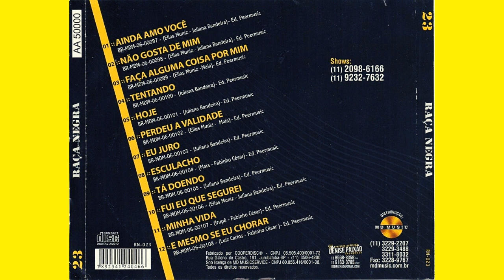Tá Doendo (Raça Negra|2006)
09 Tá Doendo (Raça Negra|2006)

Faixa do CD Raça Negra 23, Volume 14 (2006).
MÚSICAS DO CD:
01 Ainda Amo Você / 02 Não Gosta De Mim / 03 Faça Alguma Coisa Por Mim / 04 Tentando / 05 Hoje / 06 Perdeu A Validade / 07 Eu Juro / 08 Esculacho / 09 Tá Doendo / 10 Fui Eu Que Segurei / 11 Minha Vida / 12 E Mesmo Se Eu Chorar.

INTÉRPRETE: Banda Raça Negra.